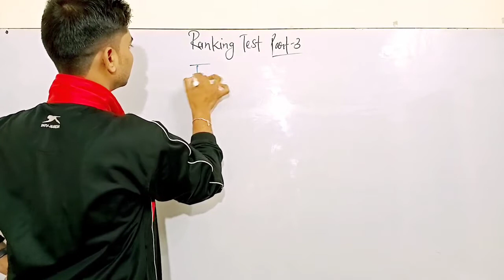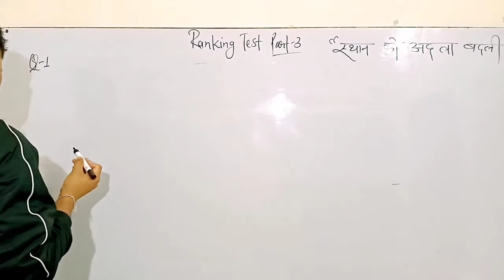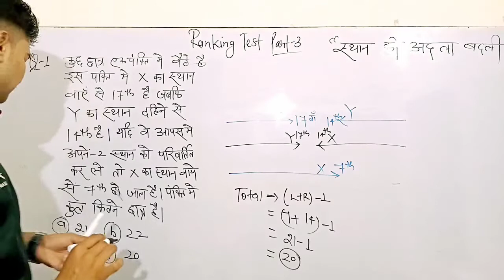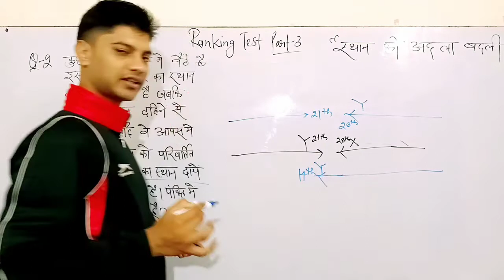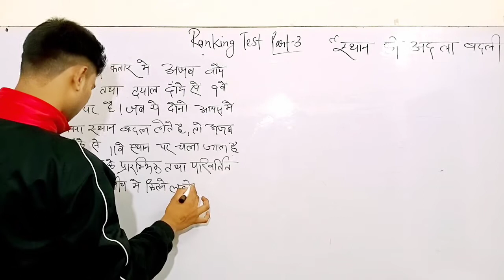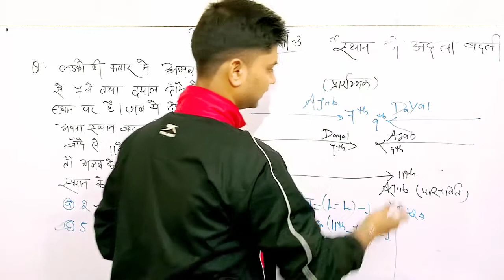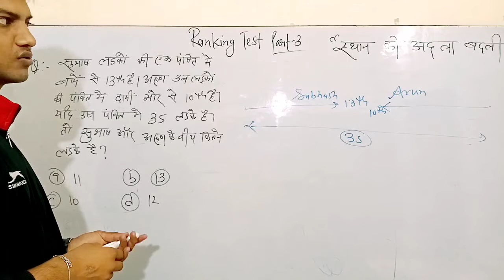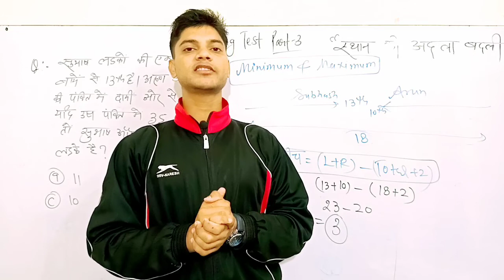Class 92 Ranking Test part3 for ssc defence up police and other states exams by samar sahu